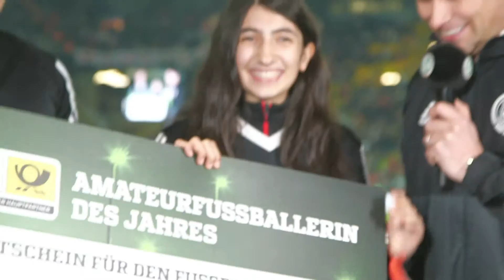Ehrung in Dortmund: Amateurfußballer des Jahres überglücklich